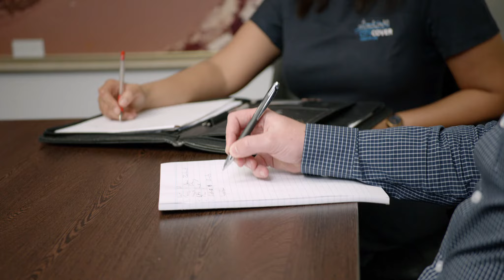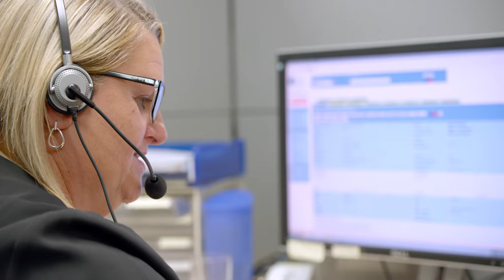What does an Insurance Broker / Adviser do for you?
Ever wondered what an Insurance Broker / Adviser does for you?

We are Advisers you can trust. The team at Citycover Insurance Brokers is passionate about all types of Insurance and Financial Services.

An Insurance Adviser does more than just insurance. We partner with you to protect your wealth, your family and your assets.

We take the time to understand your needs, we focus on providing you with a superior service, and we deliver on your expectations.

Founded in Brisbane in 1972, Citycover offers professional and tailored business and personal insurance solutions to clients Australia wide.

Our relationships, care, industry expertise and experience is what shapes us. It’s what sets us apart.